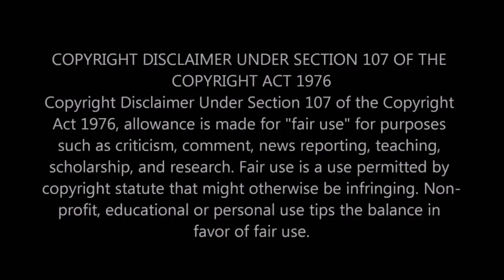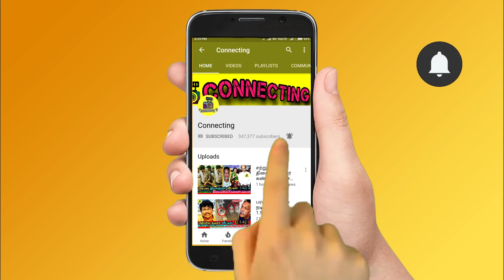மனைவியை விவாகரத்து பண்ண உடன் நடிகர் Balakumar 2 வது திருமணம்! Samantha meme post about media! Live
மனைவியை விவாகரத்து பண்ண உடன் நடிகர் Balakumar 2 வது திருமணம்! Samantha meme post about media! Surya Jyothika live video for soorarai potru award ! Neelima isai announced her pregnancy ! Soorarai potru won 2 awards in Australia melourne international film festival! Silambarasan Red Card issue! STR ! BB jodigal ! Bigg Boss Tamil 5 ! Actor siddharth recent interview ! Siddharth about his poster in social media ! Siddharth latest live video gone viral ! Super singer vijay tv funny moments with ma ka pa anand and priyanka despande! Vijay tv super singer latest episode ! Vijay tv super singer grand finale ! roja serial today episode ! roja serial today romo ! bharathi kannamma today full episode ! bharathi kannamma today promo! Nila serial today promo ! Sun tv serial controversies ! Sun tv controversy ! Vijay tv latest update on bigg boss 5  ! Nila serial today ! Roja serial sibbu surya marriage ! chithi 2 today full episode ! chithi 2 today promo ! pandavar illam today full episode ! pandavar illam today promo ! poove unakaga serial today full episode ! vanathai pola today full episode ! sun tv serials ! vijay tv serials ! dmk ! mk stalin ! thalapathy vijay ! thala ajith ! thalapathy 65 ! thalapathy 66 ! valimai update ! tamil nadu political news ! cook with comali 3 ! bigg boss 5 tamil ! dancing rose !

Latest kollywood news: Famous Actor Balakumar -Siruthai Siva brother married elizabeth from kerala

Famous Thala ajith film actor Balakumar is now married Kerala girl Elizabeth the second time

Famous Actress Samantha posted a meme about media relate to dog as they are speaking about her married life

Famous actress samantha going to get divorce from Actor Nagachaithanya says social media posts

Famous Serial Actress Neelima isai announced her pregnancy in a cutest way

Famous tamil film celebrities Surya Jyothika live video for soorarai potru award

Soorarai potru won 2 awards in Australia melourne international film festival

Famous Actress Trisha issue in ponniyin selvan shooting spot gone viral

Famous director Manirathnam and Trisha is now in problem after ponniyin selvan shooting spot issue gone viral

Who is neelima isai
Who is surya jyothika couple
Who is aparna balamurali
Who is kamal haasan
Who is the title winner of bigg boss